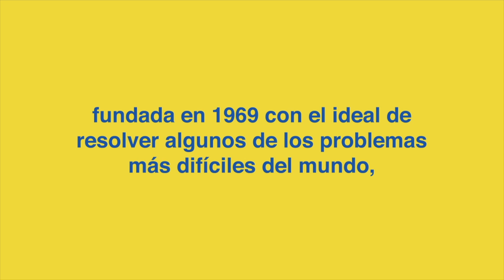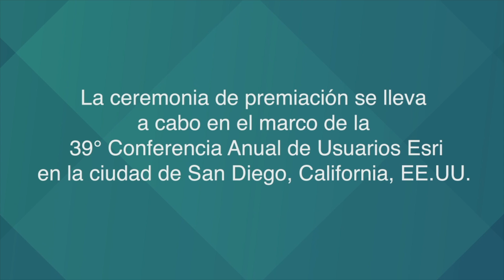PROGRESAN-SICA recibe Premio Mundial por Sistema de Información Geográfica en Seguridad Alimentaria